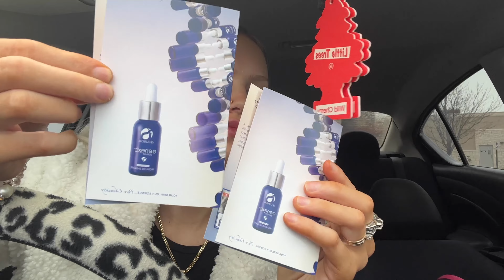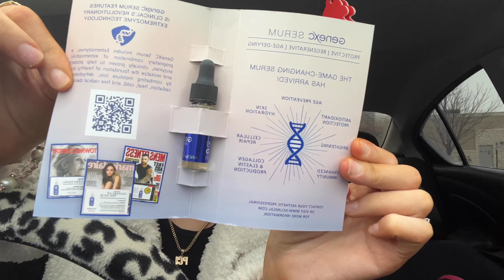Extremely Chill Week In My Life • Nails • Lip Fillers • Cleaning • Drive W Me •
♥ Filming On IPhone 13 Pro Max
♥ From Wichita Ks

* I don’t own copy rights *